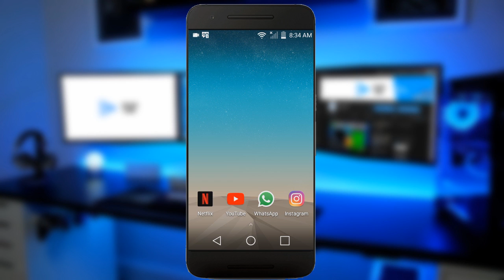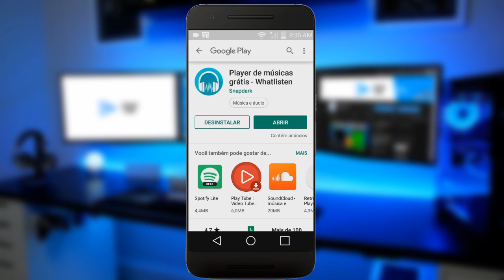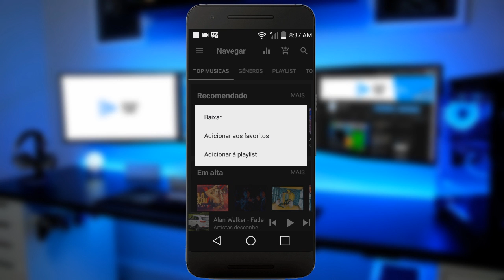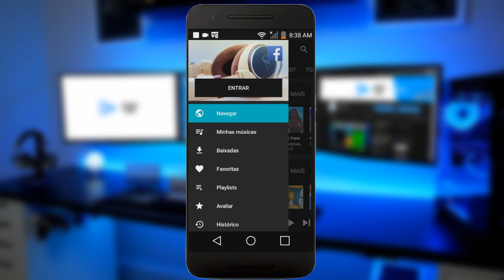Esse é o MELHOR PLAYER de Música para Android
Nesse video eu vou mostrar para vocês o melhor player de musica na minha opinião, ele está disponivel na play store, é um app que tem várias funcionalidades que eu acho que vocês irão gostar.

➥ DOWNLOAD

Forte Abraço!